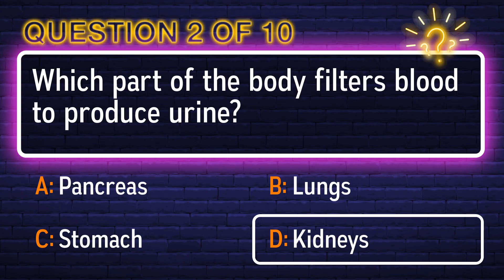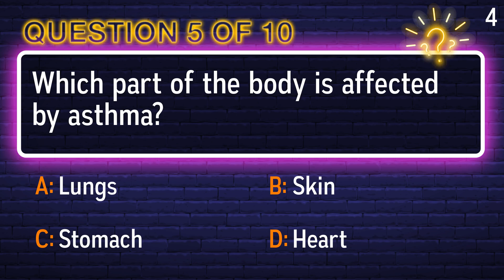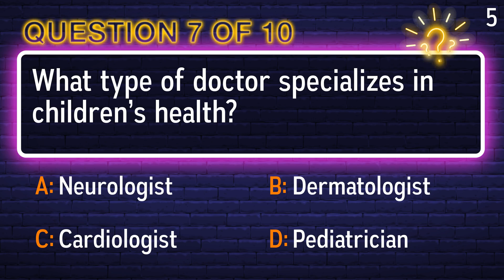Medical Quiz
Question 1: What organ is responsible for pumping blood through the body?
 Answer a: Liver
 Answer b: Lungs
 Answer c: Heart
 Answer d: Kidneys

Question 2: Which part of the body is affected by asthma?
 Answer a: Skin
 Answer b: Stomach
 Answer c: Heart
 Answer d: Lungs

Question 3: What is the medical term for high blood pressure?
 Answer a: Anemia
 Answer b: Hypertension
 Answer c: Hypotension
 Answer d: Arrhythmia

Question 4: Which vitamin is produced when your skin is exposed to sunlight?
 Answer a: Vitamin C
 Answer b: Vitamin A
 Answer c: Vitamin B12
 Answer d: Vitamin D

Question 5: What is the largest organ in the human body?
 Answer a: Skin
 Answer b: Intestines
 Answer c: Brain
 Answer d: Liver

Question 6: Which part of the body filters blood to produce urine?
 Answer a: Kidneys
 Answer b: Pancreas
 Answer c: Stomach
 Answer d: Lungs

Question 7: What type of doctor specializes in children’s health?
 Answer a: Neurologist
 Answer b: Dermatologist
 Answer c: Cardiologist
 Answer d: Pediatrician

Question 8: What is a common symptom of dehydration?
 Answer a: Sneezing
 Answer b: Itchy eyes
 Answer c: Coughing
 Answer d: Dry mouth

Question 9: What is insulin used to treat?
 Answer a: Diabetes
 Answer b: Asthma
 Answer c: Arthritis
 Answer d: Allergies

Question 10: Which sense is most affected by an ear infection?
 Answer a: Sight
 Answer b: Taste
 Answer c: Hearing
 Answer d: Touch